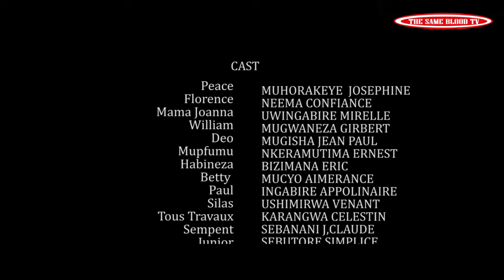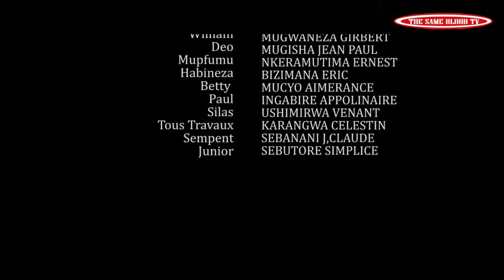SEKIBI S04 EP 65 Film Nyarwanda nshyashya 2021(karabaye tous travaux yishe Deo!!!